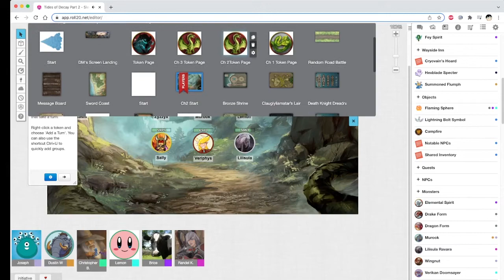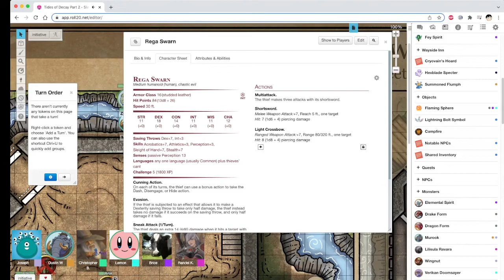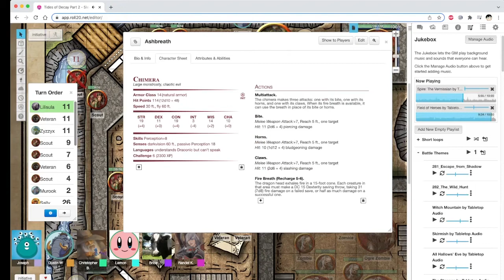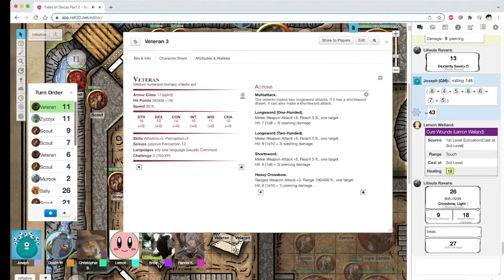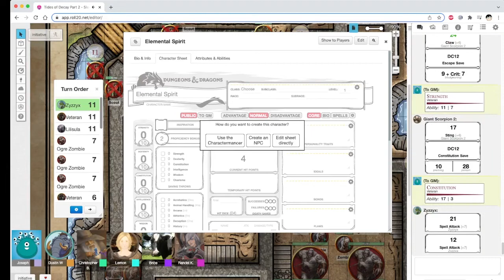D&D - Sleeping Dragon's Wake - Game 26 (Iniarv’s Tower Part 2)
It's Gettin' Rot Up Here

Featuring:

Chris Boe as the Warforged Artificer "Sally Sunshine" @chrislboe
Brice as the Lizardfolk Druid "Zyzzyx"
Dustin as the Loxodon Barbarian "Murook." @duswatts
Bun as the Asimar Paladin "Lemon Weiland" @SuperBunnyBun
Zaoda as the High-Elf Sorcerer "Veriphys"
Randy as the Half-Elf Drow Rogue "Lilisula"